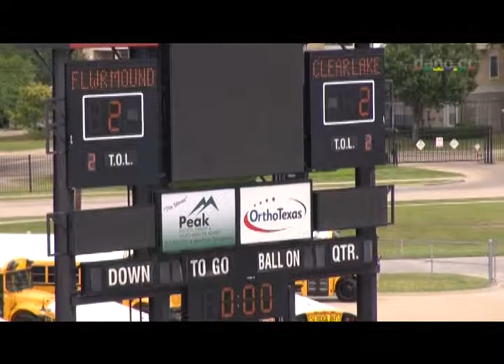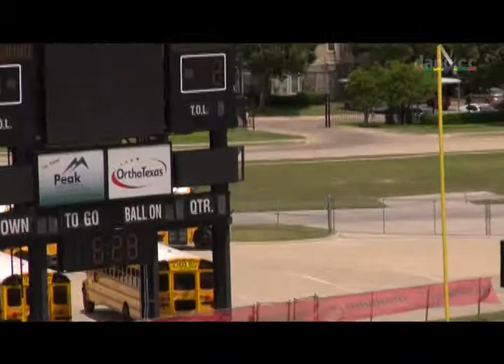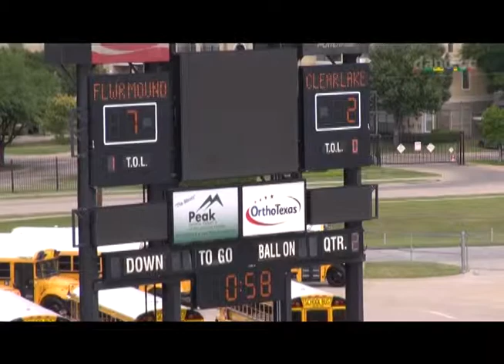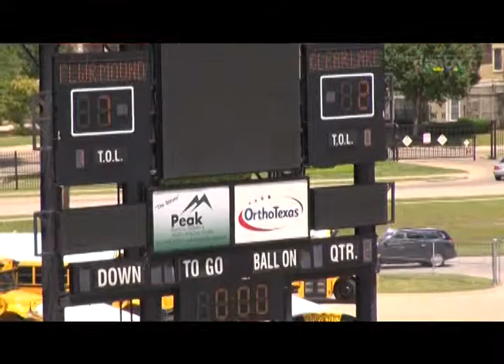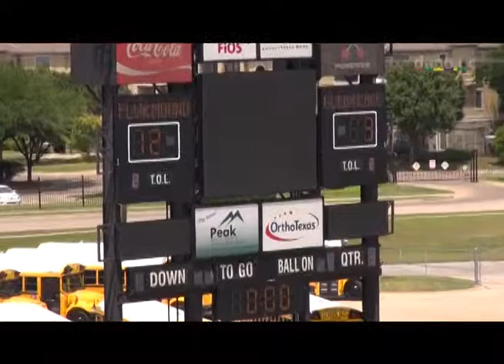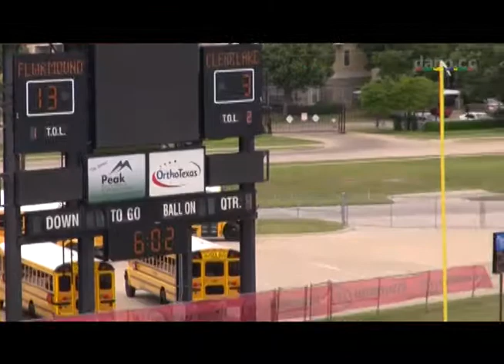Flower Mound Lacrosse - Varsity Boys - 2013-05-05 State Final